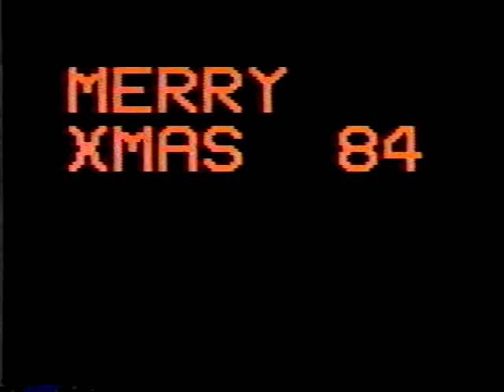Martin Disk 00005000 Home Movies 1984